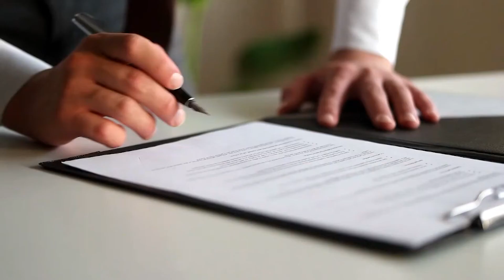Ley 57 Abogados // Ley de 2a oportunidad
Ana Belén Ordoñez nos comenta la ley de segunda oportunidad y cómo interpretarla desde su despacho de abogados Ley 57.